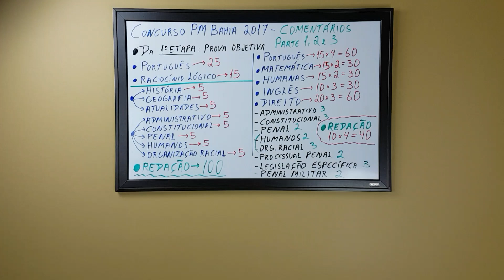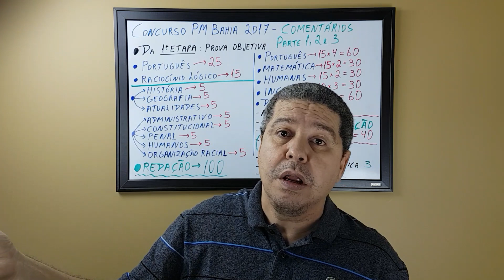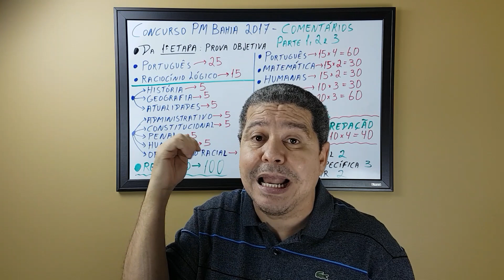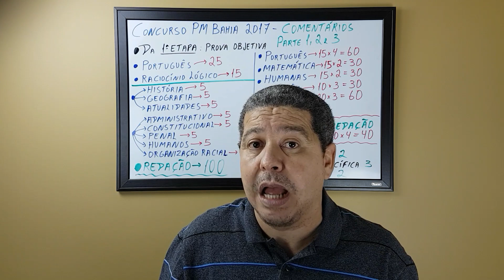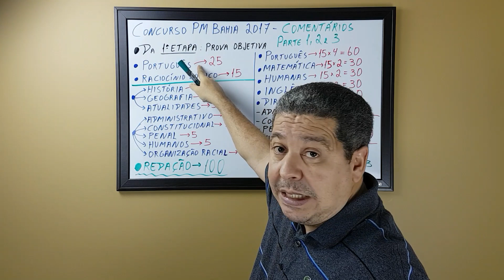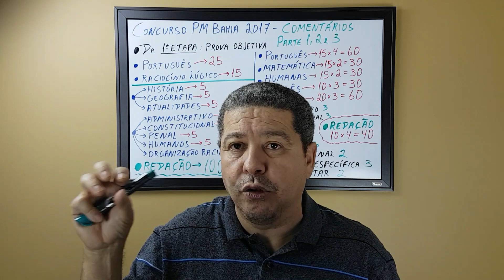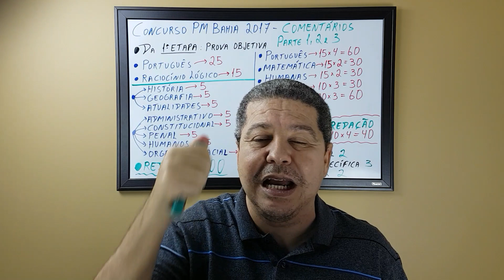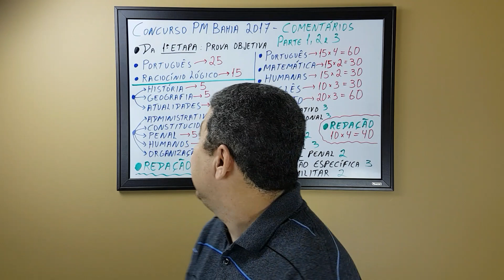Concurso PM Bahia 2017 - Respondendo aos COMENTÁRIOS - SEGREDOS DO EDITAL e COMO SE PREPARAR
Nesse vídeo eu paro a nossa sequência para RESPONDER AOS COMENTÁRIOS. Já falamos sobre os REQUISITOS e como as PROVAS são cobradas.  NO PRÓXIMO VÍDEO iniciaremos a montar o seu PLANO DE ESTUDO.
Para adquirir qualquer um dos livros do Professor Jussilvio Pena, basta entrar no
Mais vídeos sobre esse concurso, confira na Playlist Concursos Soldado e C.F.O. PM Bahia

SEGUE OS LINKS dos ÚLTIMOS EDITAIS e das ÚLTIMAS PROVAS
Obs. Links seguros contra virus (abre uma propaganda por 5 segundos. Basta depois clicar em fechar propaganda.)
Você tem a opção de somente visualizar ou baixar os arquivos.

* Prepare-se no CURSO OPÇÃO  -  NOVAS TURMAS
* SALVADOR
CENTRO - Ao lado da Escada rolante da Estação da Lapa
que fica em frente ao Colégio Central.
Telefones: (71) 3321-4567/ 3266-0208 / 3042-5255 / 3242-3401